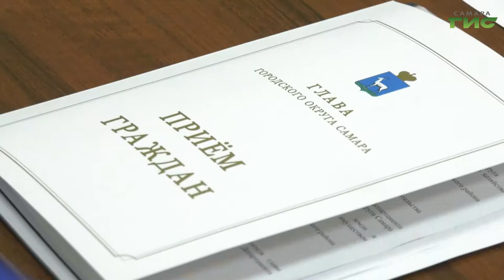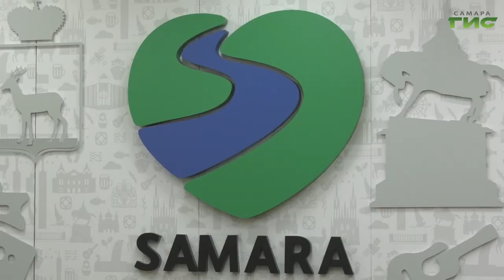Глава Самары Елена Лапушкина провела прием граждан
От установки остановочного павильона до восстановления школ. Глава Самары Елена Лапушкина провела личный прием граждан. Что волнует жителей города, — расскажут наши корреспонденты.